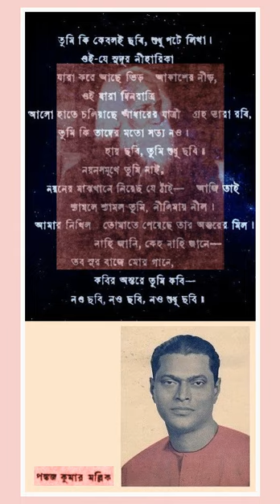Pankaj Kumar Mullick - Tumi Ki Keboli Chhobi ... - Rabindrasangeet